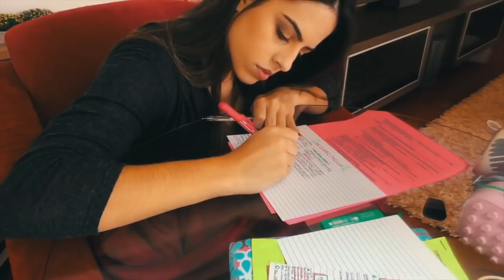O QUE FAZER NA SEMANA ENTRE AS PROVAS DO ENEM | Julia Pabis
Nesse vídeo dei uma algumas para você que esta nesse período entre as provas do ENEM ou que vai fazer vestibulares duas semanas seguidas ou mais!

Contém dicas sobre como revisar a matéria, melhorar a concentração e o foco!